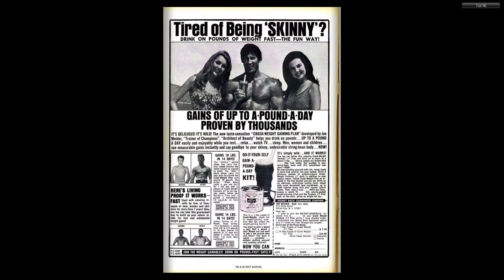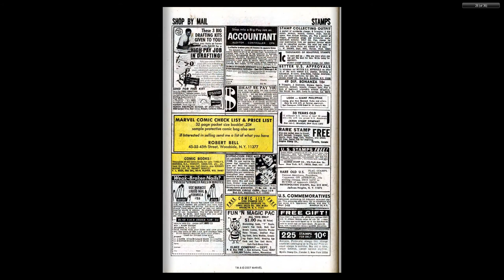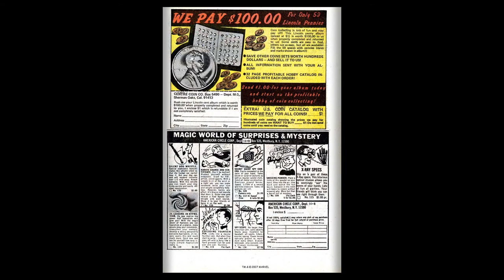196903 Captain America v1 111